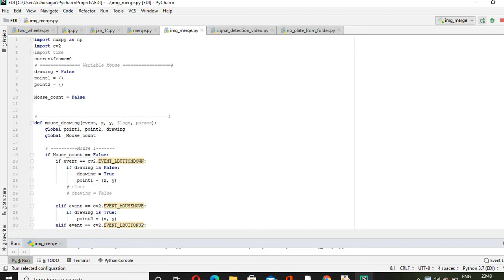Traffic Signal Violation Detection System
Software used:- Pycharm(python)

1)First the CCTV camera footage from the roadside is sent to the system.
2)Tracking the activity of vehicles system determines if there is any violation or not by considering two conditions:
    i)If a vehicle is in Region of Interest (ROI) which is drawn by virtually in program
    ii)And the signal is red(traffic signal is also virtual will work as same as real traffic signal)
  If both the conditions are true then this vehicle will be considered as a violated vehicle.
3)After that frame of that video will be captured for further process of number plate extraction
4)Then all the number plates of violated vehicles will store in the database(herein excel)